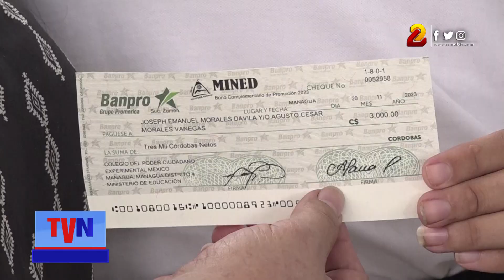Mercados capitalinos preparados con uniforme y calzados para las promociones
Este lunes inició la entrega de bono a los bachilleres nicaragüenses, son 3 mil córdobas que recibirán los estudiantes por haber culminado con éxito su último año de secundaria y con esto podrán sufragar los gastos de promoción. En el Mercado Roberto Huembes los comerciantes ya están preparados con las mejores ofertas para que los padres de familia preparen a sus hijos para las promociones.